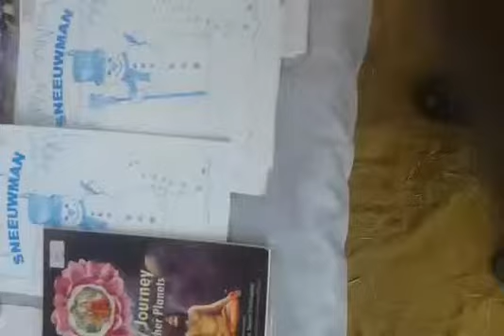Boekdistributie op de Jongeren Ondernemingsbeurs